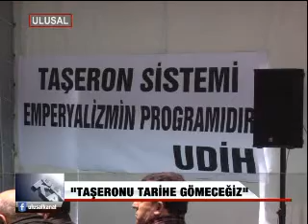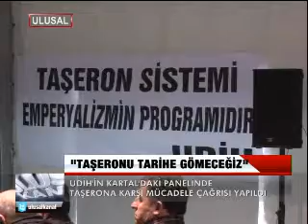TAŞERONU TARİHE GÖMECEĞİZ